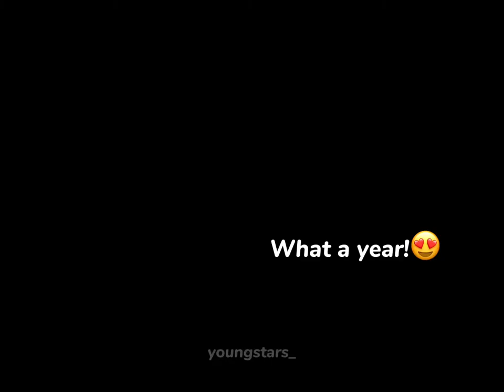SHANE KLUIVERT - SKILLS & GOALS - 2022